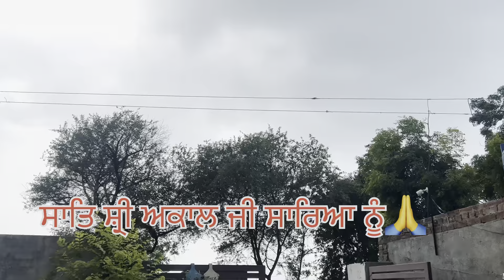ਅੱਜ ਘਰੋ ਭੁੱਖੇ ਹੀ ਆ ਗਏ , ਬਹੁਤ ਹੀ ਅਸਾਨ ਤਰੀਕੇ ਨਾਲ ਬਣਾਉ ਤੋਰੀ ਦੀ ਸ਼ਬਜੀ